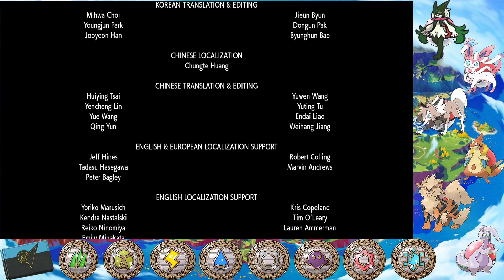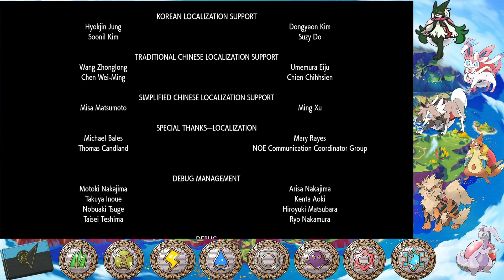Du und ich Koraidon. Das Band unser Freundschaft | Pokemon Karmesin Episode 63